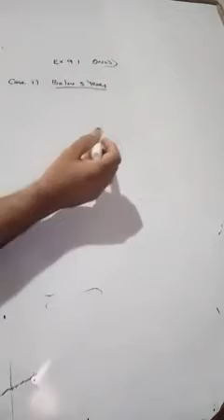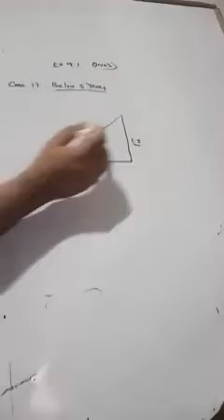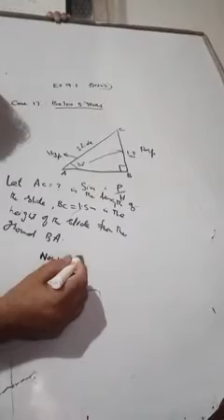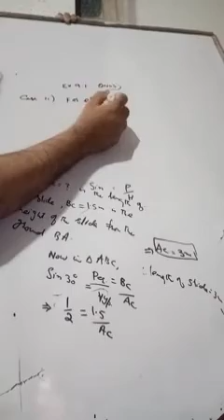Class 10th Math Ex 9.1 Qno 3